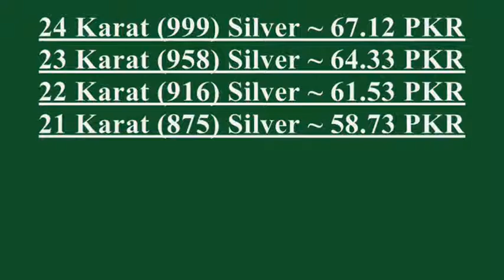Silver rate in Pakistan 12.05.2019... | About silver markets #15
24 Karat (999), 23 Karat (958), 22 Karat (916), 21 Karat (875) silver prices in Pakistan …
Prices are indicated in Pakistani Rupee (PKR) for 1 gram silver...
Retail silver prices in Pakistan …
Silver rates in Islamabad, Pakistan 2019...
Today silver prices in Pakistan ...
Pakistani silver markets...
Affordable silver shopping ...
Silver forex action...
Cheapest silver price in Pakistan ...
Cheapest silver rate in Pakistan ...
Silver trading...
1 gram, 10 gram, ounce, tola silver price in Pakistan ...
Silver jewelry prices...
silver lining ...
silver bar prices ...
Silver trade in Pakistan ...
How much 1 gram silver price in Pakistan ...
High carat silver in Pakistan ...
Pakistani silver price chart ...
New silver prices in Pakistan ...
Pakistani silver shops ...
Silver shopping in Pakistan ...